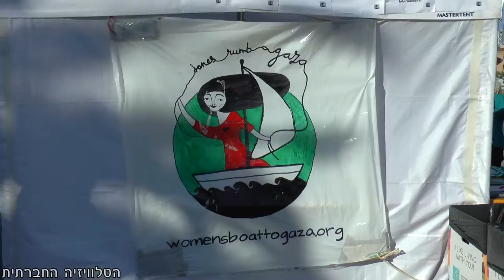מברצלונה לעזה - משט הנשים יצא לדרך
משט נשים יצא הבוקר (15/9/2016) מברצלונה, ספרד לכיוון עזה, במטרה לשבור את המצור הימי על עזה ולעורר מודעות למצב הקשה השורר בעזה. במשט שתי סירות, האמל (תקווה) וזייתונה (זית) אשר יעצרו בנמלים שונים באירופה, לפני שצפויות להגיע לעזה בתחילת אוקטובר. יציאת המשט לוותה בהפנינג בנמל ברצלונה שנמשך שלושה ימים וכלל הופעות, סדנאות, נאומים, ואף השתתפות הפעילות בדיון בפרלמנט הקטלוני.